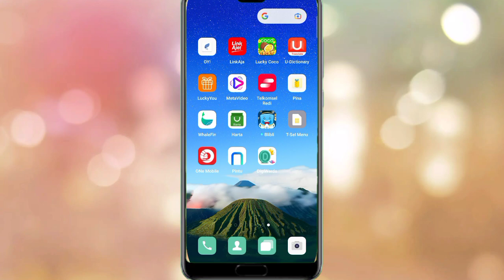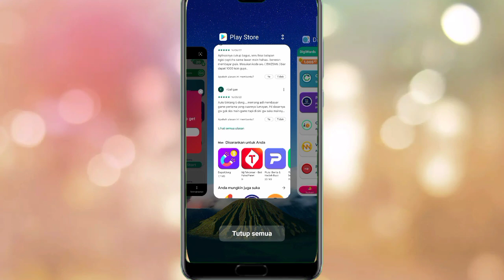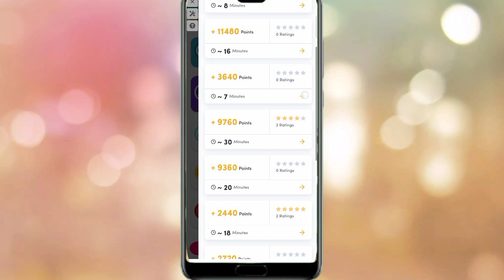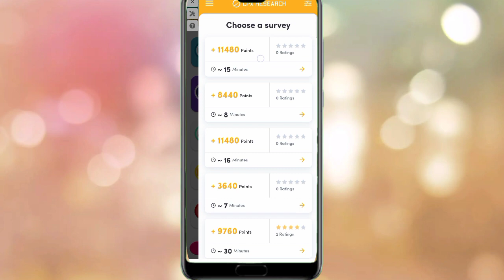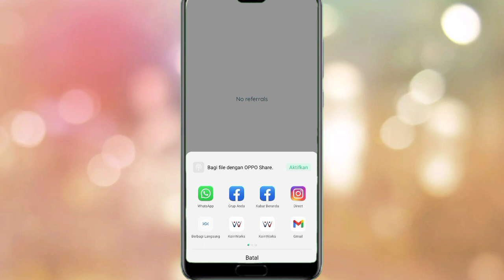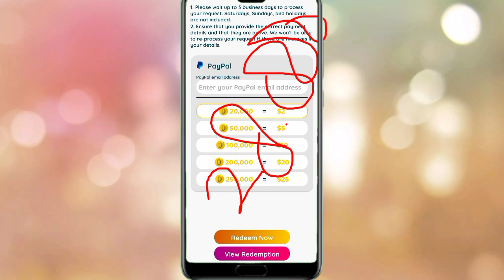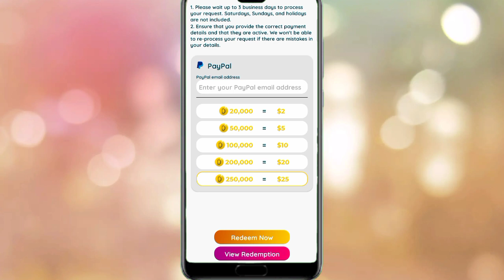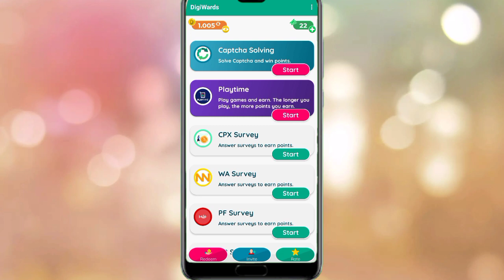BARU! APLIKASI PENGHASIL UANG TERBARU !Tukar 100K KOIN=140.000 APLIKASI DIGIWORDS, SALDO DANA GRATIS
video ini membahas tentang aplikasi penghasil uang baru 2022 dengan misi mengisi survei dan mengajak pengguna baru untuk mengumpulkan poin yang akan di tukar ke saldo paypal dan di tukar ke rupiah. cara menggunakan aplikasi digiwords, cara mendapatkan uang di aplikasi digiwords, cara dapat uang di aplikasi digiwords, cara menghasilkan uang dari aplikasi digiwords, silahkan di tonton video ini untuk cara kerja aplikasi digiwords nya.

referral : 4NNXV6

refferal : 5YOYNB
snack video bonus klik 800.000
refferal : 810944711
refferal : QFJU32
refferal : 01ANTGB68